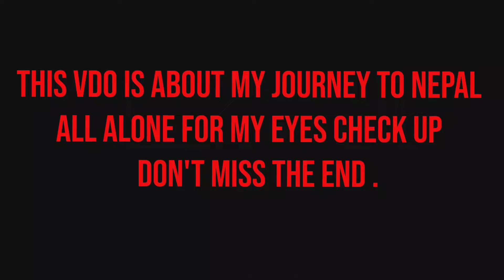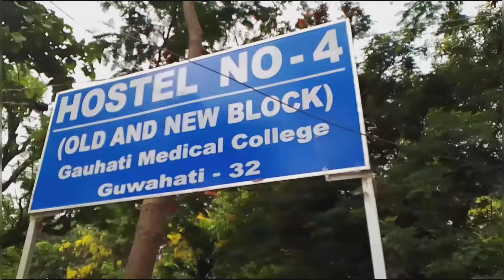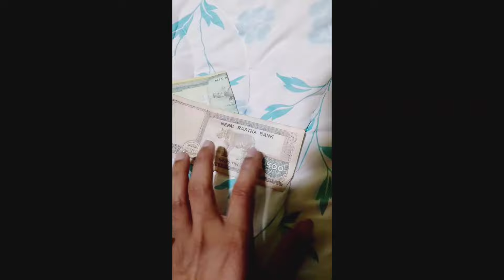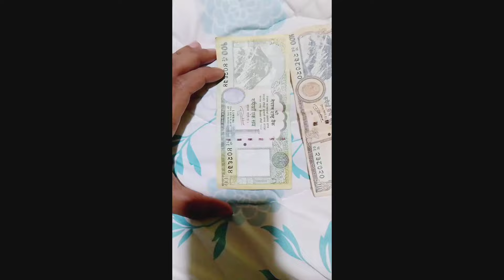My first vlog😭|| worst video on YouTube 😭firstvlog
This song at the time was the quickest NCS upload to hit 1M views!